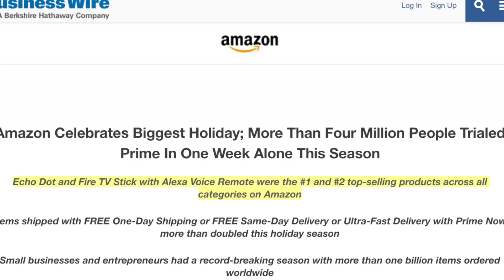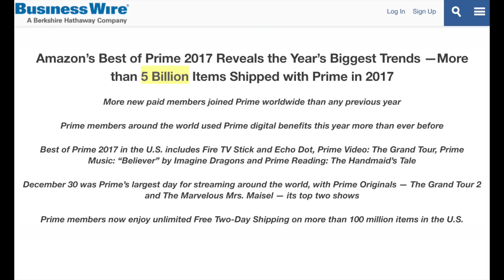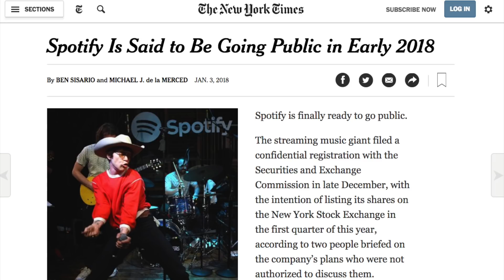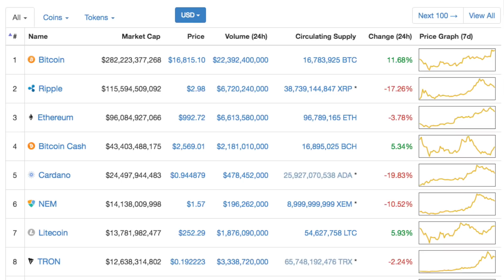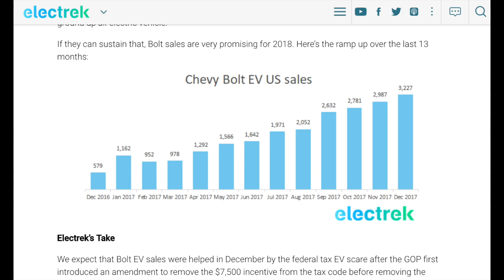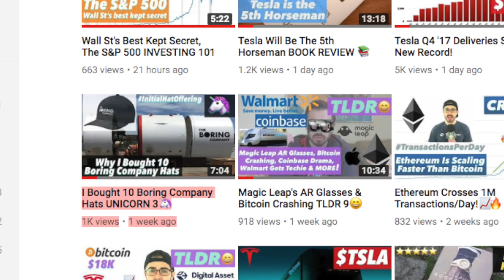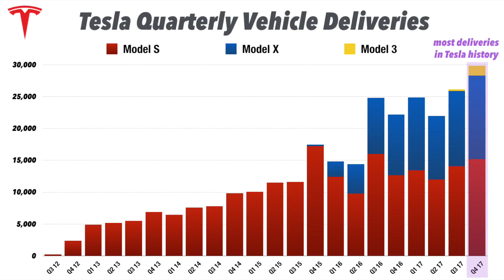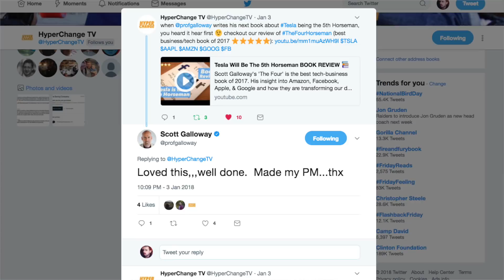Alexa Steals Christmas 🎄 TLDR 10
Alexa-enabled devices are the top selling products on Amazon, Spotify listing on the NYSE, Ripple goes berserk, Ethereum hits $1K, retail is in for an ugly 2018 & MORE on this week's TLDR (your weekly recap of good news in the tech & finance space).